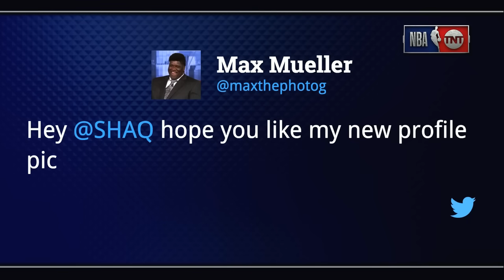Kenny's Throw Back Thursday | Inside The NBA | NBA on TNT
After Kenny donned the wig, we found some highlights of Kenny Smith's NBA days with the high-top fade.